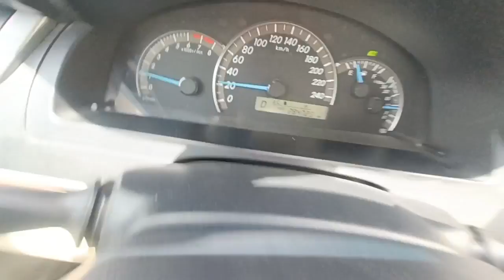riyadh second hand car market cheapest cars for sale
for sale
with contact full details

used car market dammam
used car market jeddah
used car prices
second hand car prices
used car showroom price
second hand toyota camry for sale
used toyota camry for sale
toyota camry for sale in riyadh
toyota camry for sale in Saudi Arabia
toyota camry showroom in Dubai
toyota camry showroom price
toyota market
toyota camry market
toyota camry in showroom
toyota camry India price